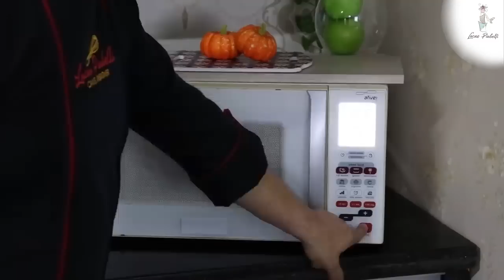EL MEJOR POSTRE DE MARACUYÁ DEL MUNDO - Pastel de Maracuyá - Lucas Piubelli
¿Quieres Recibir recetas , Tips y contenidos gratis ?